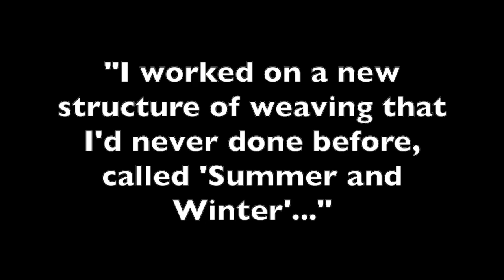ESSENTIAL WORK with Danielle Burke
Weaver Danielle Burke talks about the Summer and Winter weaving structure.